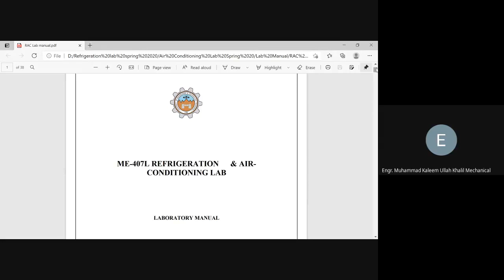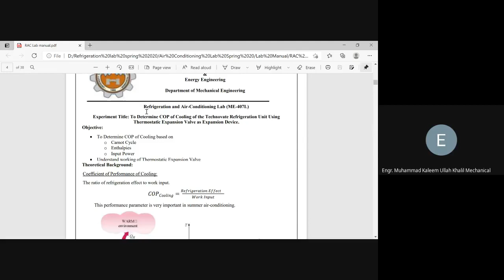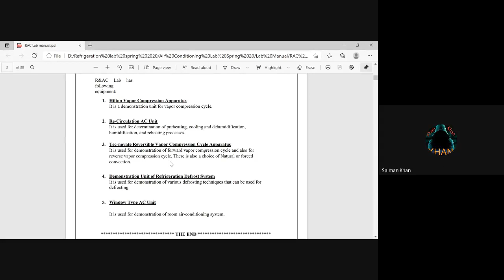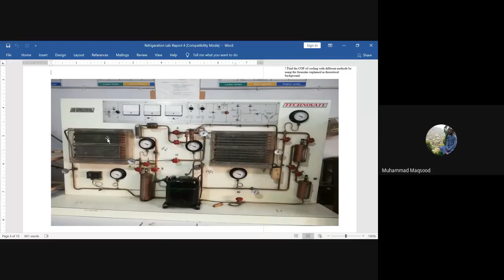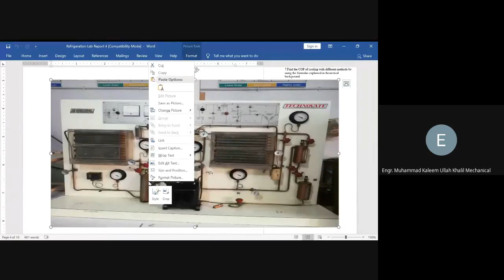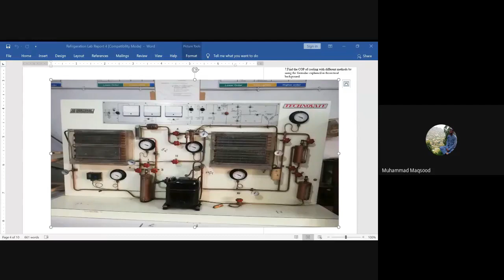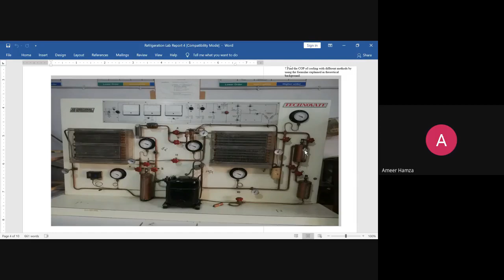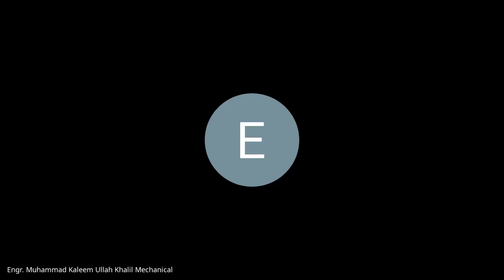HVAC Lab 1